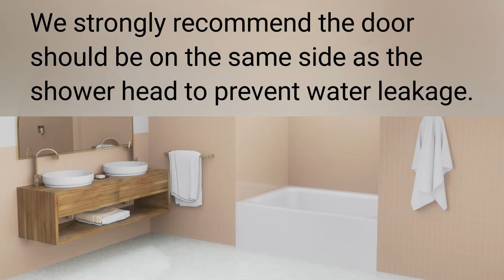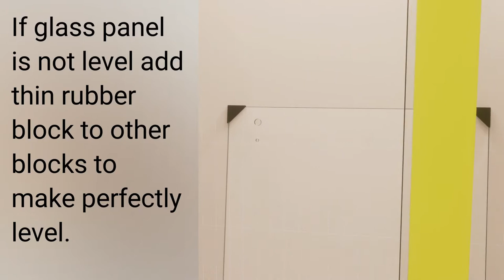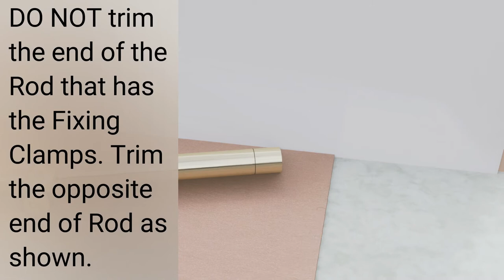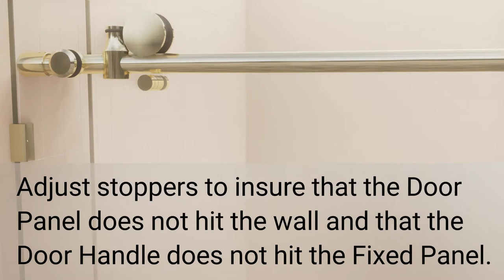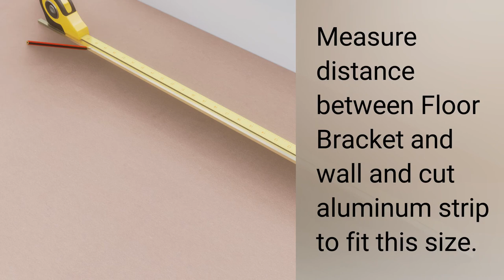Eclipse - Bath Round Slider Installation Guide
Step by step instructional guide to installing your Eclipse Fully Frameless Glass Sliding Bath Doors with Round Hardware. This video applies to the following models (all finishes)

GW-B-SLD-56
GW-B-SLD-60
GW-B-SLD-72